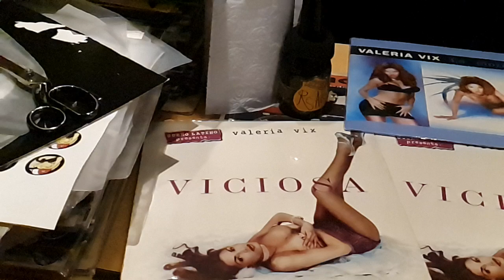valeria vix viciosa DJPROAUDIO